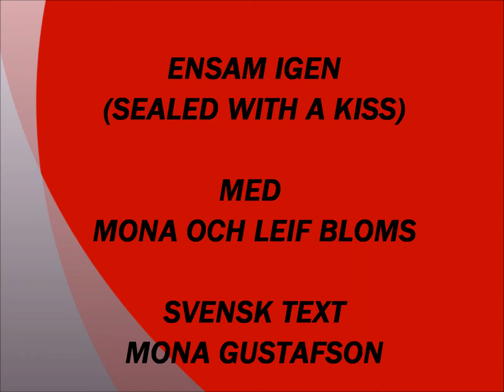Mona G, Ensam igen (Sealed with a kiss) med Mona och Leif Bloms 1990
Svensk översättning av Mona Gustafson på låten "Sealed with a kiss. Denna inspelning gjordes 1990 och ligger med på Leif Bloms skiva "Årets skiftningar" från detta år. Text hittar du på